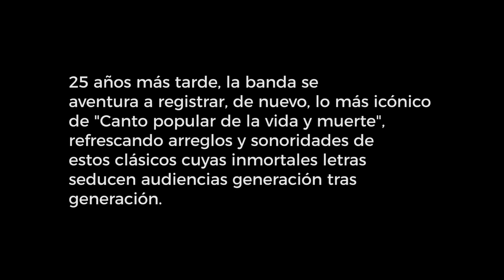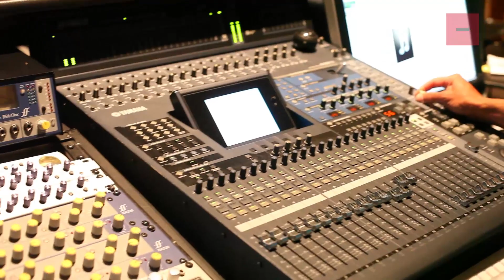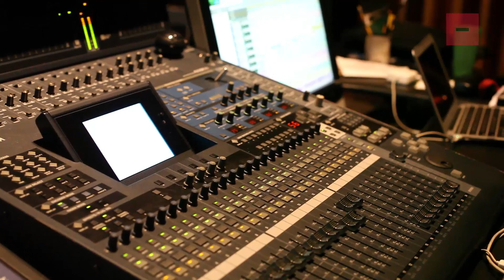Desorden Público repotencia su canto popular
Además de realizar una gira para celebrar los 25 años de su tercer disco de estudio, Desorden Público grabó nuevas versiones del disco en el que se encuentran temas como “Tiembla” y “La danza de los esqueletos”. Volvieron al estudio en Caracas para regrabar el disco con nuevas estéticas y un montón de invitados, incluso internacionales. Una banda sonora actualizada para tiempos cambiados